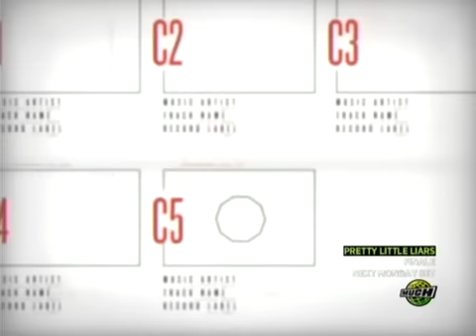White Lies - Bigger Than Us (Video on Trial)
(Video On Trial - March 14, 2011 with -:- Hunter Collins, Boomer Phillips, Sara Hennessey, Andrew Johnston & Dini Dimakos)